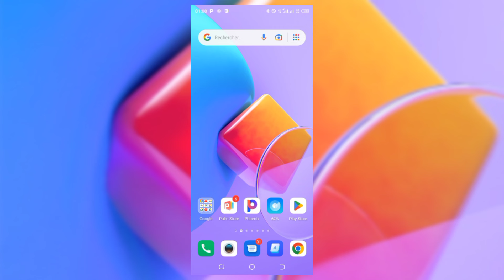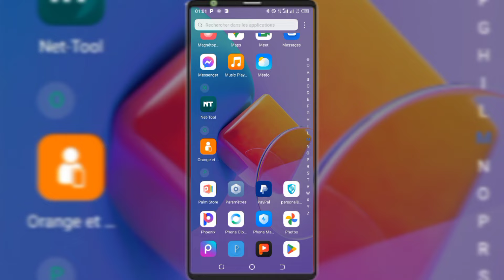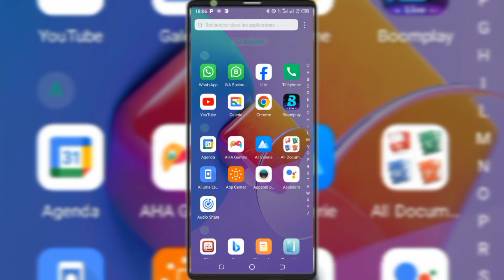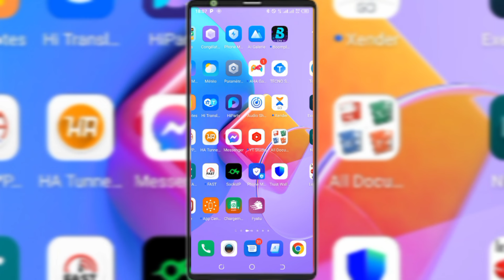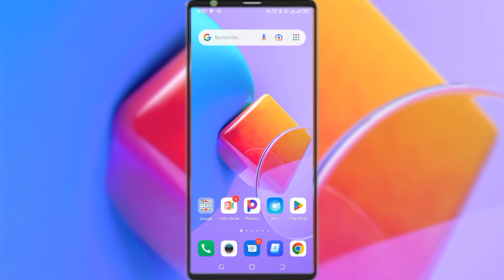DONNÉES MOBILES ACTIVÉES mais pas d’INTERNET, la solution est là 😀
Dans cette vidéo, je te montre DONNÉES MOBILES ACTIVÉES mais pas d’INTERNET, la solution est là 😀

Bon visionnage !

Résoudre problème ecran noir audio whatsapp

2 Astuces Windows 11 incroyables à connaître

Comment activer le mode sombre sur INSTA

Résoudre problème d’internet

Pas de connexion

Donnees mobiles activees mais pas d’internet

Pas d’internet

MK Découvertes